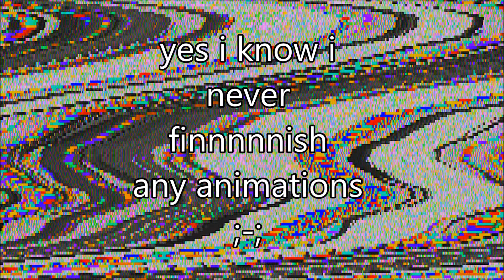loser// meme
it's content.

thank ily.